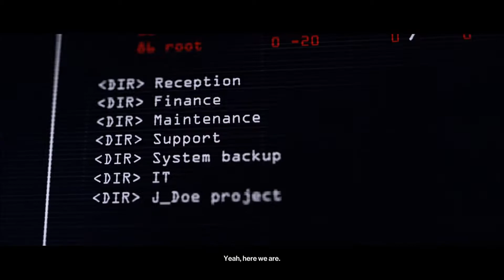Hitman 2 - Gameplay - Part 8 - Haven Island: The Last Resort